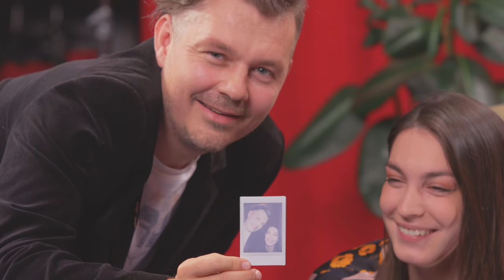Gradonačelnik svemira - Epizoda prva (Elizabeta Brodić, Dennis Domian, Aleksandar Stanković)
Taaam taaam taaaam! Ona s kojom je sve krenulo!

Predstavljamo late night talk show "Gradonačelnik svemira" s Darijom Juričanom.

U epizodi gostuju:
Elizabeta Brodić, glumica u usponu /// Dennis Domian, online senzacija i super lik /// Aleksandar Stanković, novinar i TV voditelj

Voditelj
Dario Juričan

Producent
Tibor Keser

Autori
Tibor Keser
Luka Tokić

Redatelj
Luka Tokić

Bend
Jeboton grupa "Iskustvo"

Direktor fotografije
Bojan Mrđenović

Snimatelji
Ante Delač
Karlo Vorih

Scenografija
Rubinix

Montažer
Ivor Šonje

Animacije
Dragan Đokić Đole

Ton
Matija Santro

Tonska obrada
Tihoton

Šminka
Tena Kolarić

Asistenti
Maja Grubišin
Nikola Ilijaš
Zvonimir Tivon

Grafički dizajn i vizualni identitet
Lena Telenta & KOMPOT

Ontodei
Studio Novalis

Sponzor
Craft destilerija Zagreb – Gin 16E

Produkcija
Milan Bandić usluge protuusluge j.d.o.o.